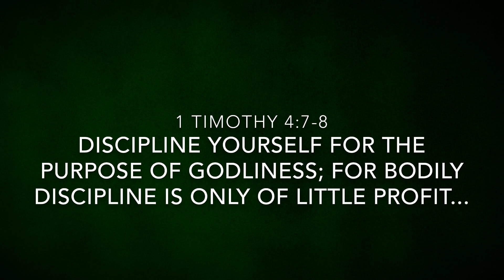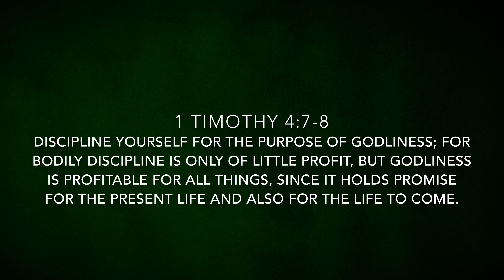Is exercise only of "little profit?"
I often hear people quote 1 Timothy 4:8 to discourage exercise. Now, to be fair, those who quote it that way often do so with a grin. "Are you training for a race? Well, you know 'bodily discipline is only of little profit.'" But is that actually what the verse is saying?